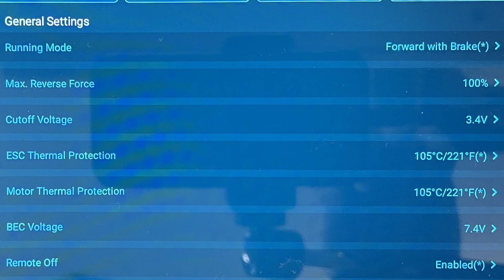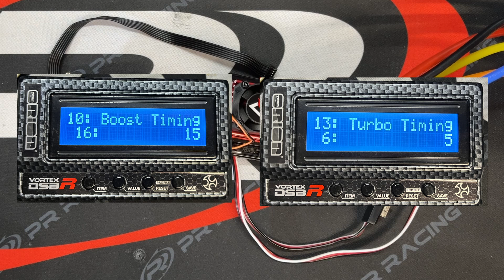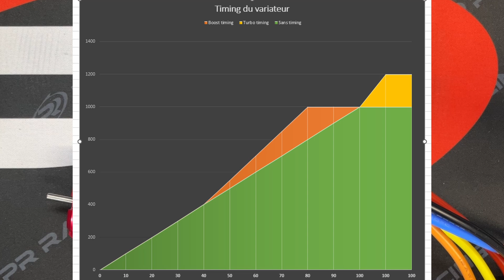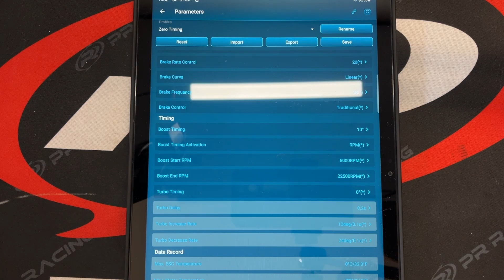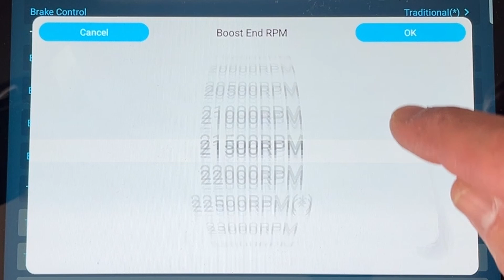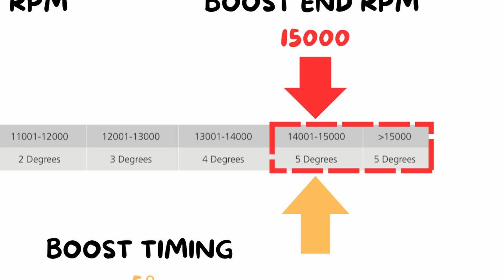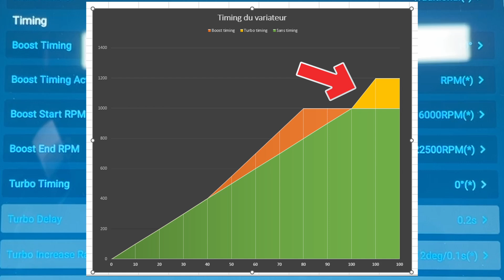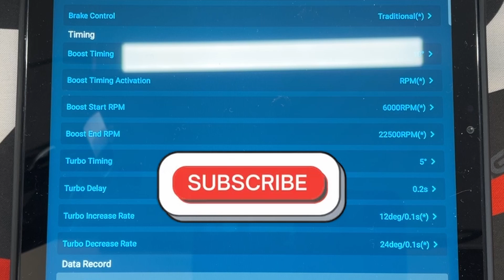Réglages variateur 1/10 – Explications sur le fonctionnement des Timings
Le timing est un paramètre important en TT 1/10.

Ajouter du timing sert à augmenter la vitesse de rotation du moteur donc augmenter la vitesse de pointe.

Il existe 2 types de timing

Le timing mécanique dit statique et le timing électronique dit dynamique (boost  et turbo timing)

Il est important de savoir qu’ajouter du timing cela augmentera significativement la température du moteur et du variateur avec le risque de les endommager

C’est pour cela qu’il faut monter petit à petit le réglage des timings et penser à surveiller la température du moteur et du variateur et bien régler les Cut off thermique du variateur et du moteur

Si vous aimez ce genre de vidéo, likez
Cela est motivant pour en réaliser sur les autres réglages du variateur.

00:00 intro
01:13 timing mécanique
01:41 présentation timing électronique
03:02 Boost Timing
04:35 Exemple réglage boost RPM
05:43 Boost Timing
06:11 Turbo Timing